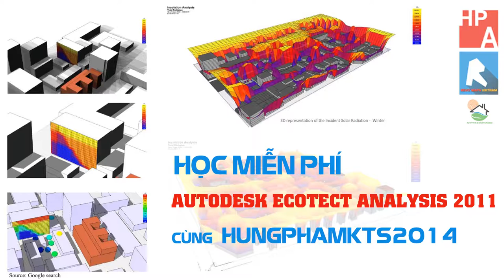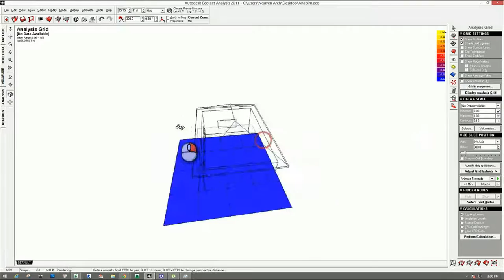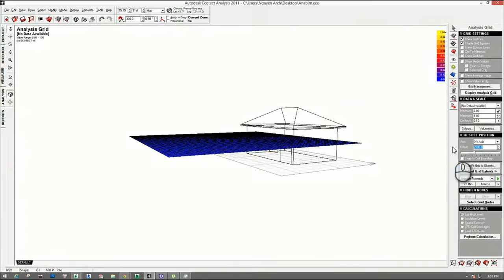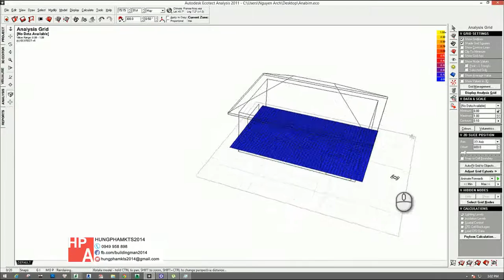[HỌC ECOTECT FREE] - Bài 14: Thiết lập lưới phân tích